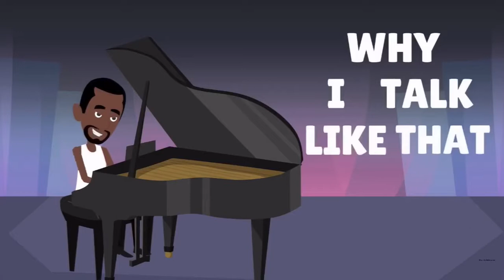Lil Chicken - Westbrook [Official Cartoon Music Video] Created